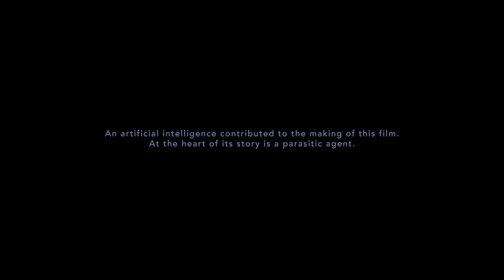Attack The Sun - Official Teaser Trailer (2019)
LOGLINE
Steven Moran, twenty five years old.He lives in Los Angeles, California.He spend all his nights and days on his own, filming himself, driving his car.Through the artificial eye of his smartphone, he tries to reach this obsessive Californian sun, and all those pretty girls he can’t touch.He wants to slay the memories that clutters him, the ghosts from his past.He has to face all these confusing thoughts coming to his mind.His mind is obscure. And everything is just senseless.Or is it the contrary ?And Her, is she with him or with them ?And what does James think about it ?

With
Thomas Ducasse
Veronica Zoppolo

Gwendal Sartre & Fabien Zocco

Produced by
Bertrand Scalabre - Nuit Blanche Productions

Co-produced by
Association Hidden Mother & Espace Croisé

Cofinanced by
Pictanovo - Fonds d’aide à la création associative

Conseil Régional Hauts-de-France
CNC DICRéAM
DRAC hauts-de-France
Le Fresnoy, studio national des arts contemporains